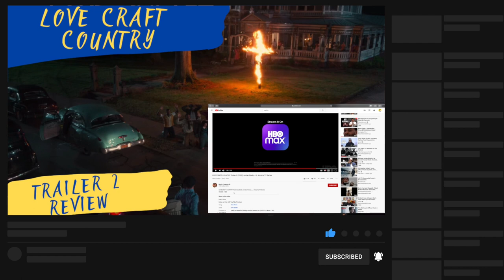The New Lovecraft Country Trailer 2 Review| HBO| Popcorn 🍿 Heads EP.23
Today on Popcorn Heads I'm reviewing Jordan Peele's new joint coming to HBO this August. Let me know what you think about this film in the comment section. Also let me know what you want me to review next.

Welcome to LovecraftCountry

HBO’s new drama series, based on the 2016 novel by Matt Ruff of the same name, debuts this August. The series follows Atticus Freeman (Jonathan Majors) as he joins up with his friend Letitia (Jurnee Smollett-Bell) and his Uncle George (Courtney B. Vance) to embark on a road trip across 1950s Jim Crow America in search of his missing father (Michael Kenneth Williams). This begins a struggle to survive and overcome both the racist terrors of white America and the terrifying monsters that could be ripped from a Lovecraft paperback.

Lovecraft Country is executive produced by Misha Green, who also serves as showrunner, J.J Abrams, Jordan Peele, Bill Carraro, Yann Demange (who also directed Episode 1), Daniel Sackheim (who also directed Episodes 2 and 3) and David Knoller (executive producer on Episode 1); based on the novel by Matt Ruff.

Produced by afemme, Inc., Bad Robot Productions and Monkeypaw Productions in association with Warner Bros. Television.